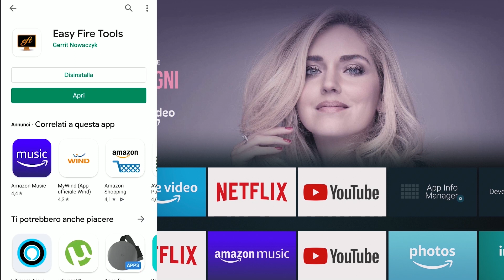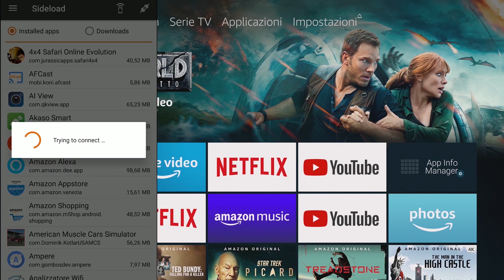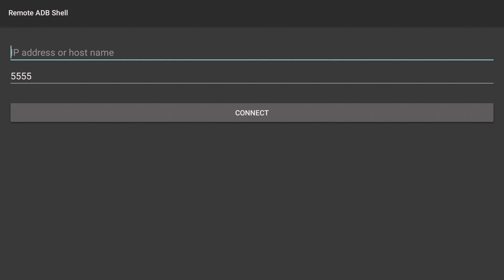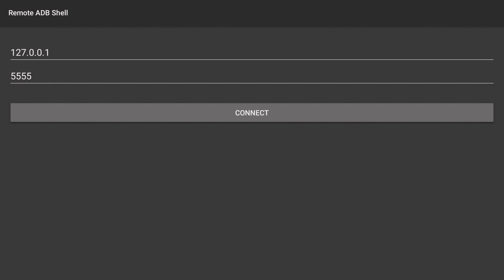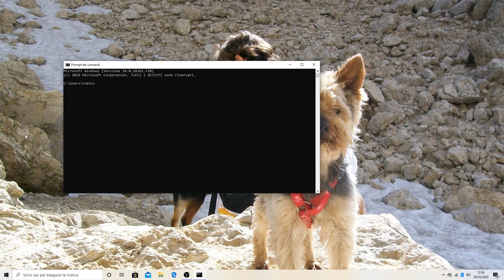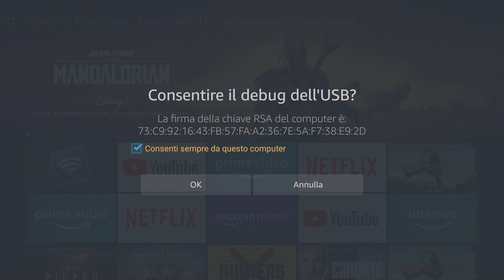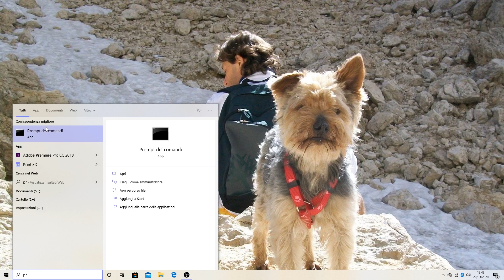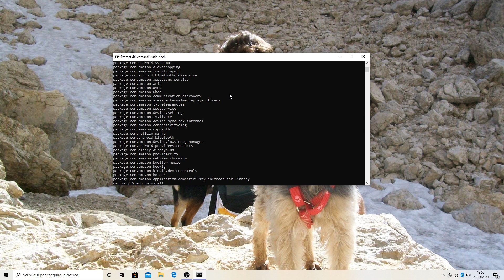FIRE TV STICK - OGGI FACCIAMO SUL SERIO!! PORTA LA TUA ESPERIENZA AL LIVELLO SUCCESSIVO!!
MOUSE VISTO NEL VIDEO

Prodotti consigliati su Amazon

Migliori TV box

NVIDIA SHIELD

XIAOMI MI BOX

Fire TV Stick, oggi facciamo sul serio, stabiliamo una connessione permanente via ADB, indispensabile per ripristinare il corretto funzionamento in caso di anomalie.